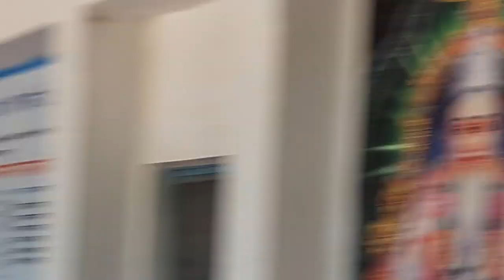सद्गुरु श्री अभिलाष साहेब जी निर्वाण दिवस